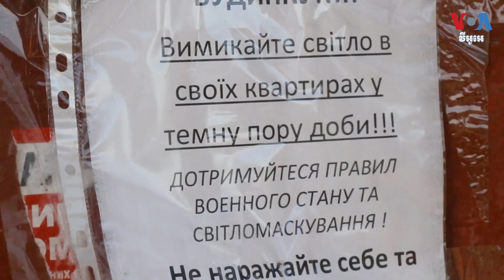ស្ត្រី​ម្នាក់​ដែល​រស់នៅ​ប៉ូឡូញ​បាន​ត្រឡប់​ទៅ​អ៊ុយក្រែន​វិញ ទោះ​មាន​សង្គ្រាម​ក៏ដោយ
យោង​តាម​ការ​ប៉ាន់​ប្រមាណ​របស់​អង្គការ​សហប្រជាជាតិ ពលរដ្ឋ​អ៊ុយក្រែន​ប្រមាណ ២ លាន ៥ សែន​នាក់​បាន​ឆ្លង​ព្រំដែន​ប៉ូឡូញ​ទៅកាន់​ប្រទេស​អ៊ុយក្រែន​វិញ។ នាងIryna Martynenko ស្ថិត​ក្នុង​ចំណោម​អ្នក​ដែល​ត្រឡប់​ទៅ​កាន់​ទីក្រុង Sumy ដែល​ជា​ទីក្រុង​កំណើត​របស់​របស់​នាង​នៅ​ភាគ​ឦសាន​ប្រទេស​អ៊ុយក្រែន​វិញ។ អ្នកស្រី Olena Adamenko រាយការណ៍​អំពី​រឿង​នេះ​ពី​ទីក្រុង Sumy ប្រទេស​អ៊ុយក្រែន។ អ្នកនាង ស្រេង លក្ខិណា ជូន​សេចក្តី​ប្រែសម្រួល៕

ទស្សនា​វីដេអូ​របស់​យើង​ខ្ញុំ​តាម​ប្រធានបទ​ខាង​ក្រោម៖